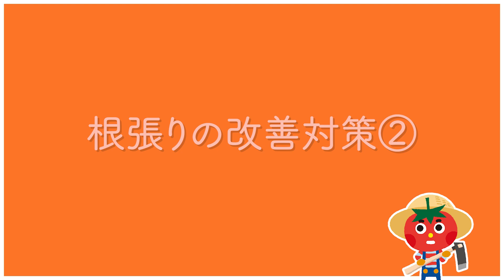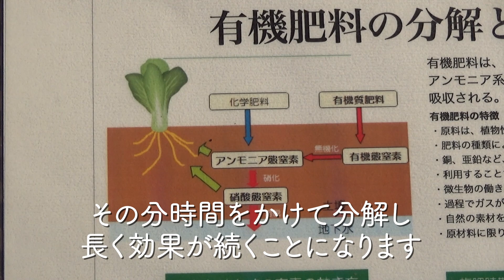家庭菜園や農園の玉ねぎ栽培で玉ねぎの根張り改善方法と対策！冬を乗り切る玉ねぎの育て方を徹底解説！/Tips for growing onions taught by Japanese farmers.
今回は、家庭菜園や農園で玉ねぎの根張りが悪い時の改善策を紹介していきます！
冬を乗り切る為には根の生長が効果的です！是非参考にしてください。
This time, we asked a Japanese farmer about how to improve root growth of onions.

・防虫ネット　　：
 └使い切りタイプの防虫ネットです
・乾燥鶏糞
└使いやすいペレット状の鶏糞です

▼目次
00:00 玉ねぎの根張りの改善
00:53 生育状況
02:10 根張りの改善方法
04:20 質問コーナー